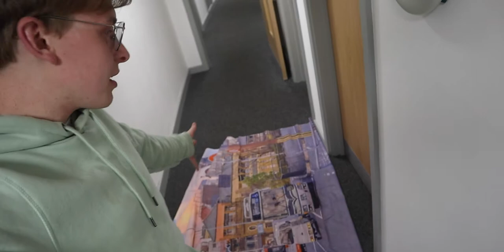What I Got For My Birthday | Vlog #26